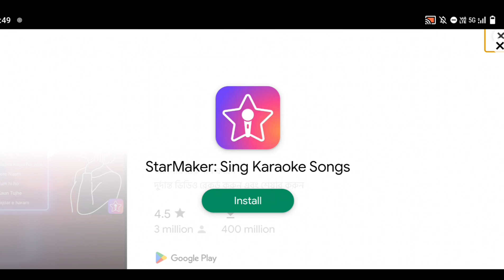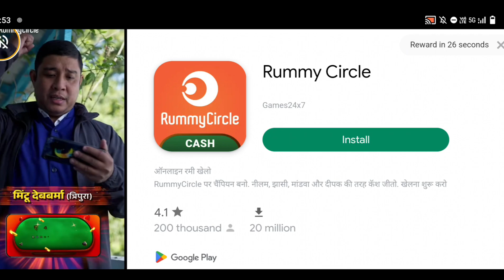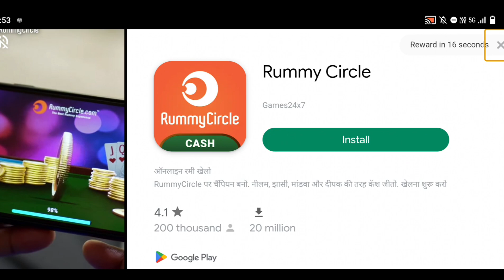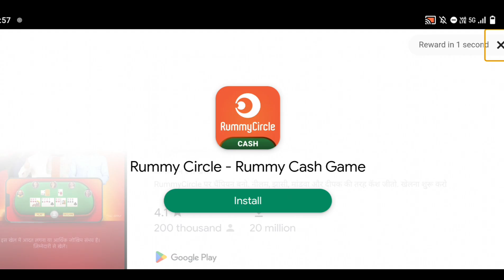Morden Bus Simulator 3D - Offrod Bus Driving 2023 - Bus Game